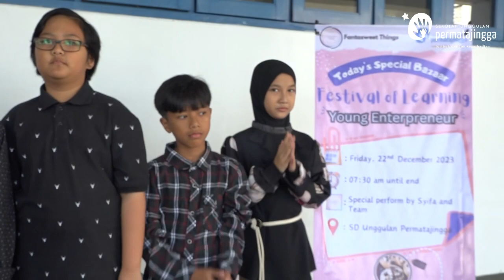Panen Karya Siswa SIswi SDUPJ Kelas 5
Presentasi siswa siswi SD Unggulan Permatajingga.